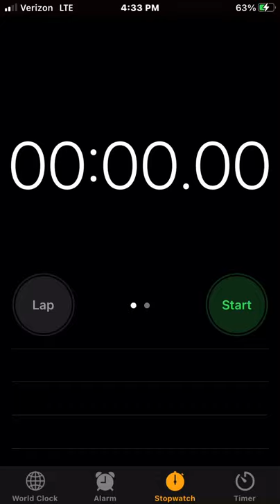World Record for fastest time to start and stop a stopwatch